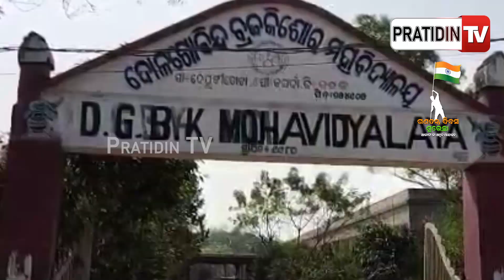ଯୌବନ ଲହଡ଼ି ଭାଙ୍ଗୁଛି ଅଧ୍ୟାପକଙ୍କ ବୟସ, ଦିଦିଙ୍କ ଗାଲରେ ମାରିଦେଉଛନ୍ତି ହାତ। PratidinTv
ଯୌବନ ଲହଡ଼ି ଭାଙ୍ଗୁଛି ଅଧ୍ୟାପକଙ୍କ ବୟସ, ଦିଦିଙ୍କ ଗାଲରେ ମାରିଦେଉଛନ୍ତି ହାତ। Cuttack niali principal caught having affair with lady professor on CCTV camera.